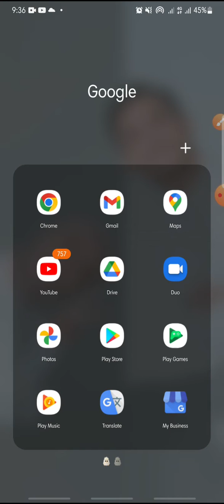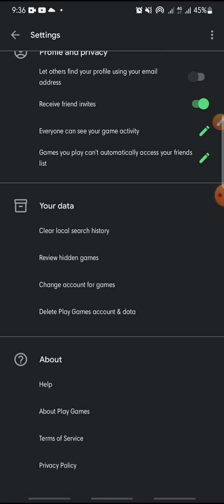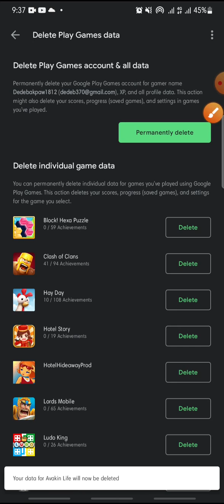Delete Play Game Data For A Specific Game On Google Play Game